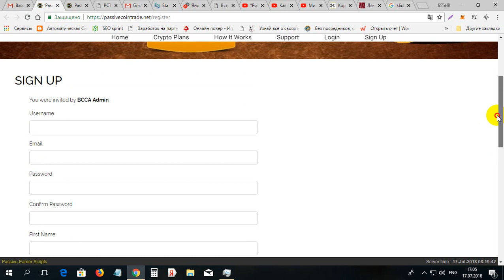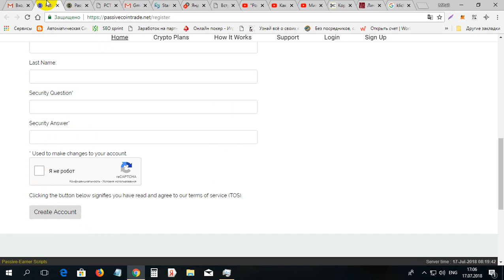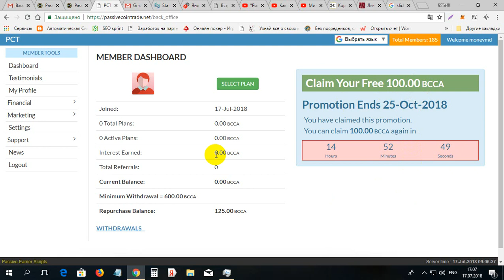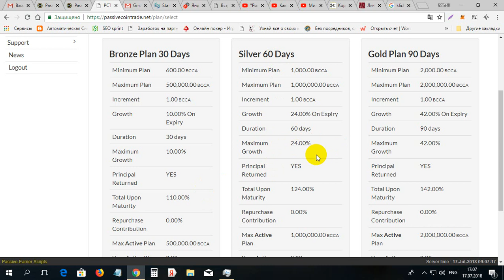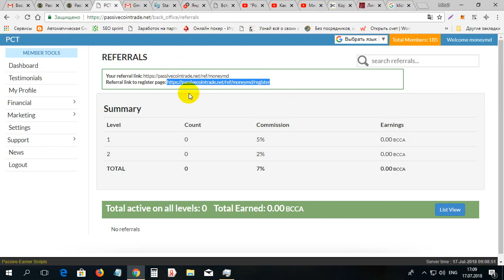Cum de primit 300 monede PCT gratis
Cum de primit 300 monede PCT gratis. Pentru inregistrare pe PCT folosim linkul dat